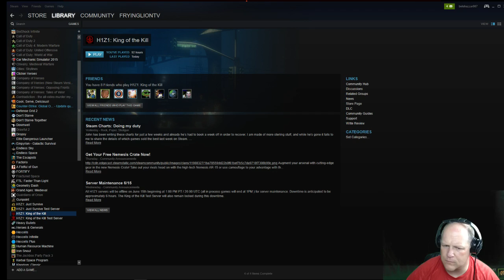Dead from Dog Bite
I was run down like a rabbit when I accidentally entered a zombie infested warehouse. I mistakenly identified it as a settlement where you trade stuff. Oops!!